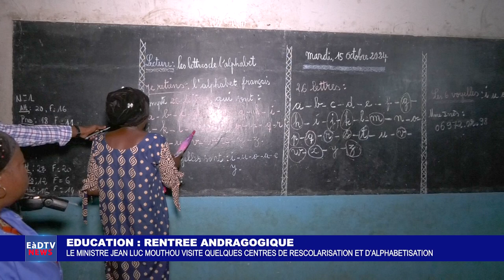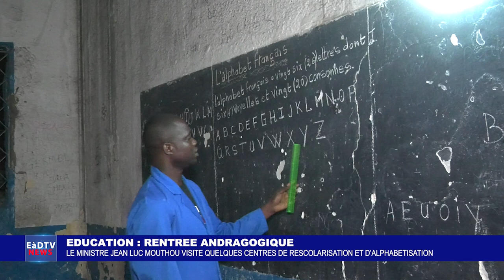LE MINISTRE JEAN LUC MOUTHOU VISITE QUELQUES CENTRES DE RESCOLARISATION ET D’ALPHABETISATION.